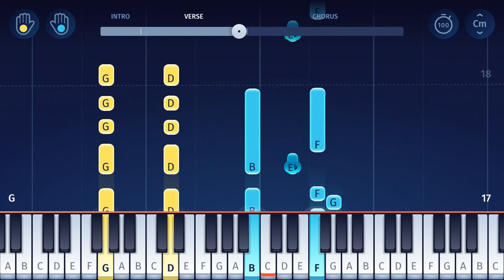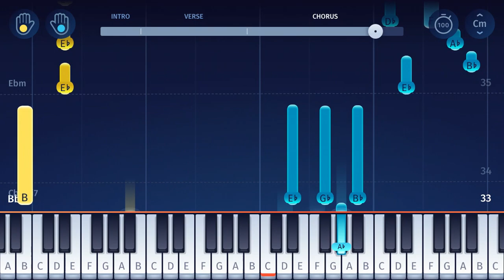Demon Slayer: Kimetsu no Yaiba Season 2 OP - "Akeboshi" by LiSA - Piano Tutorial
Learn how to play “Akeboshi” on piano, the opening theme from the anime series "Demon Slayer: Kimetsu no Yaiba” Season 2!
"Akeboshi" (meaning "Morning Star") by LiSA is the opening theme from the second season of the anime series "Demon Slayer: Kimetsu no Yaiba". The series follows the "Mugen Train" story arc - the highest-grossing film in 2020 worldwide! In our app, you can find more songs from "Demon Slayer", and many other anime series...

In our app, you can find piano tutorials for many other Anime songs (such as “Unravel” from Tokyo Ghoul, “The Hero” from One Punch Man, “Courage”, “Ignite”, “Innocence” and “Crossing Field” from Sword Art Online, “My Most Precious Treasure” from Angel Beats, “Ignite”, “Courage” and “Crossing Field” from Sword Art Online, the Pokémon Theme and “Styx Helix” from Re:Zero) and songs from other TV series and movies (from the Simpsons to Game of Thrones).